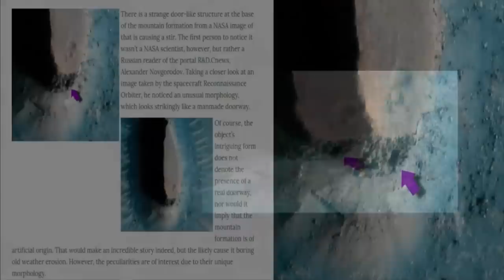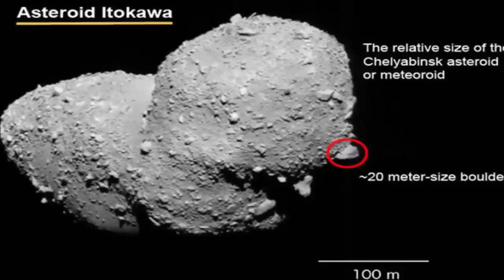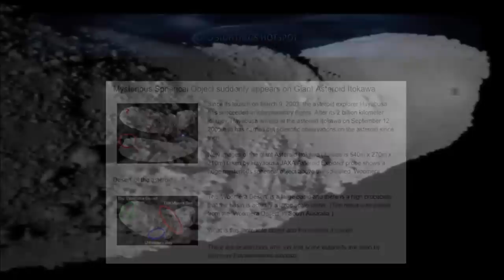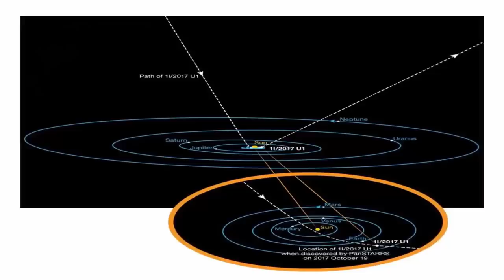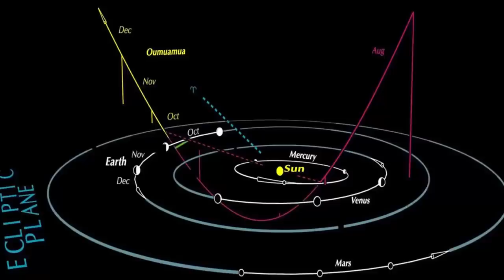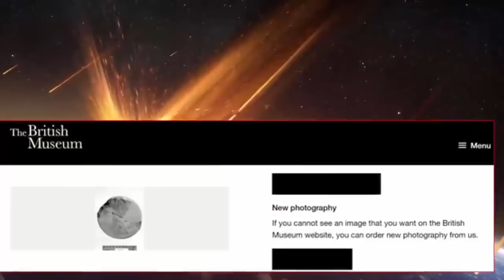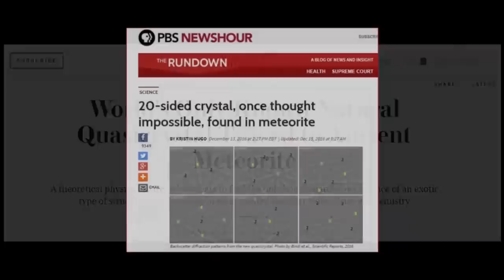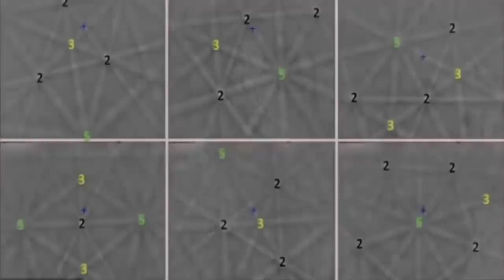Alien Satellite Caught By Orbitting Comet?